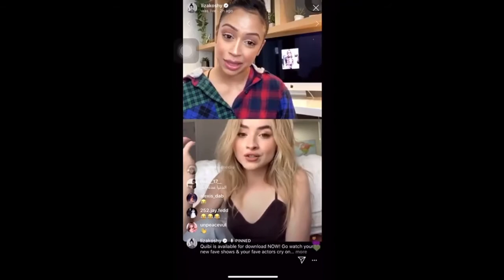Sabrina Carpenter stories